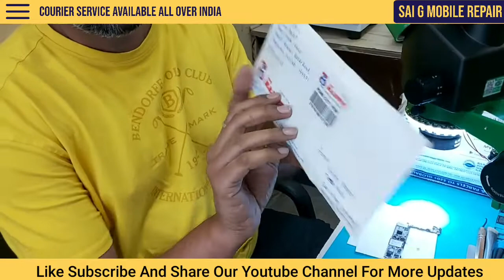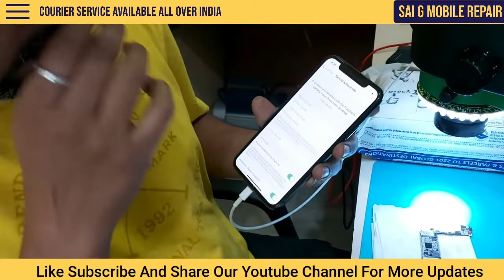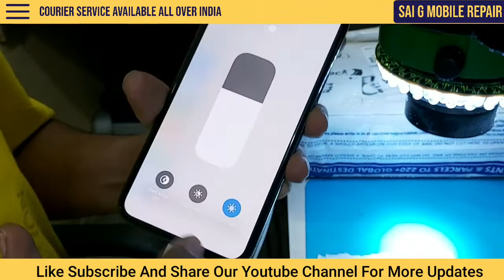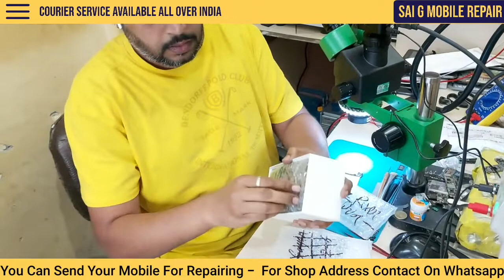Parcel From Different States Of India ??? Whats Inside !!! Sai G Mobile Repair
Parcel From All Over India